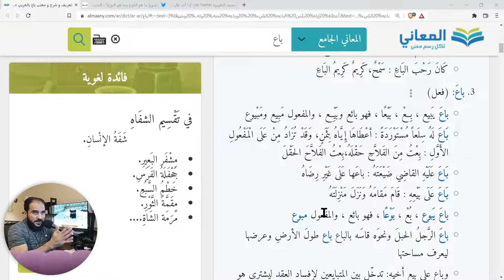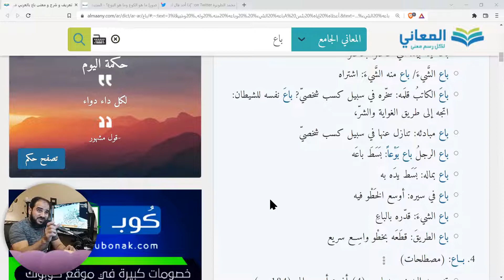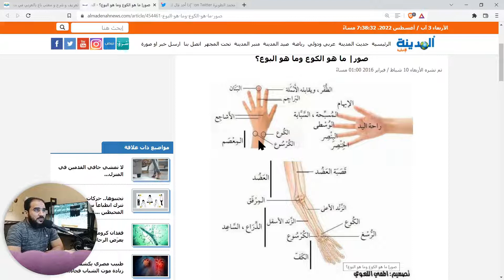[LingAware] :: الفرق بين البيع والبوع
AcoustAwareInfo:

Mic: Rode M2.
Audio Interface: MotuM4 (Recorded: IN2).
Recording Environment: No Live Effects.
Effects: Raw recording post-processed through Reaper.